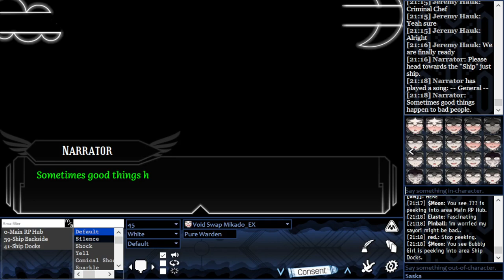Danganronpa Online - Shironagasu Prison - File 02 [Mikado's POV]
Hosted by Jeremy Hauk.